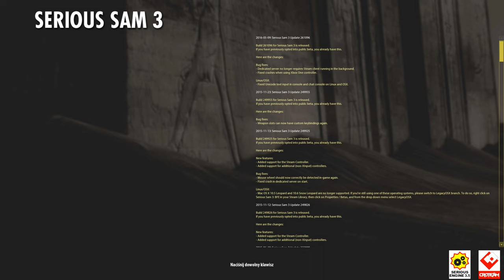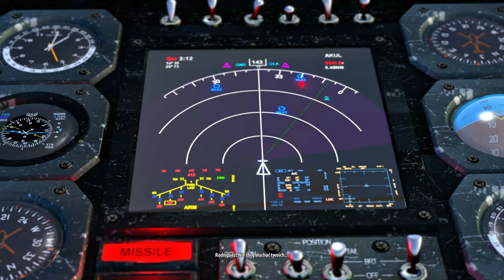Serious Sam 3 BFE - 1